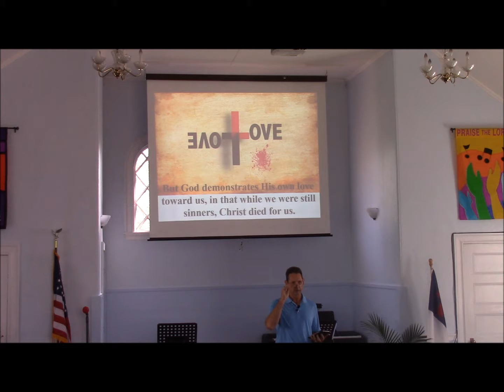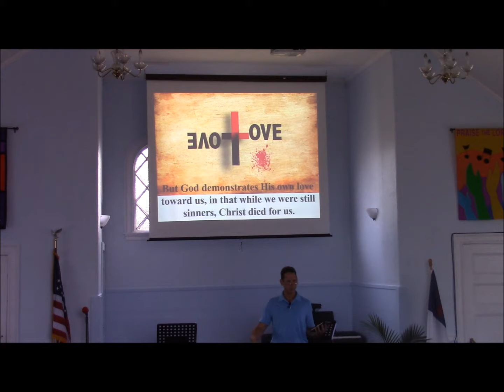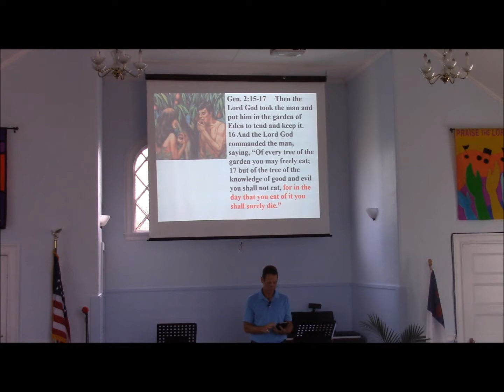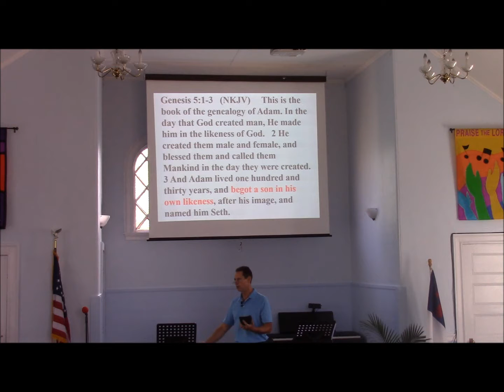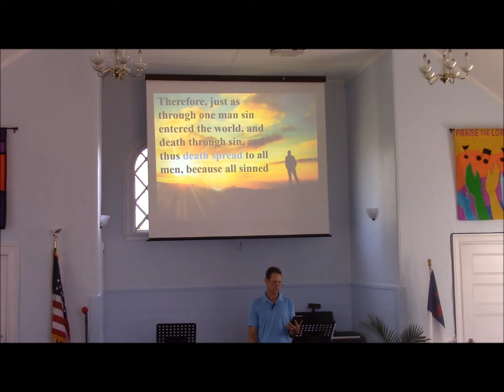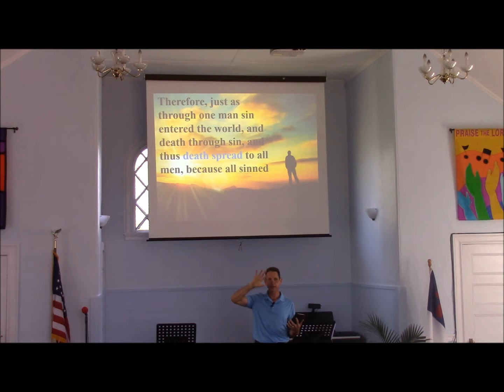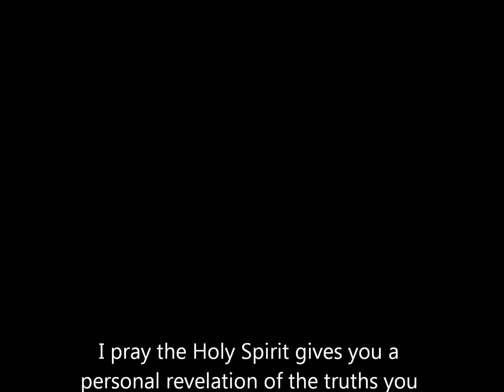The Gospel of Love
Understanding the true Gospel of Jesus Christ. This message will tweak your mind.